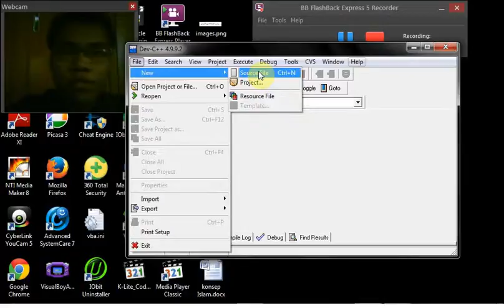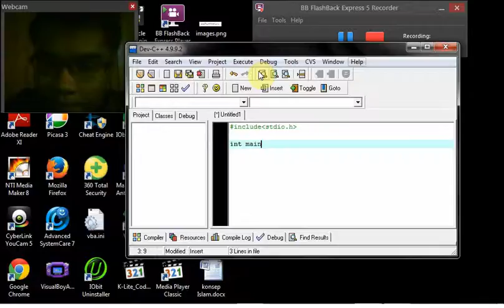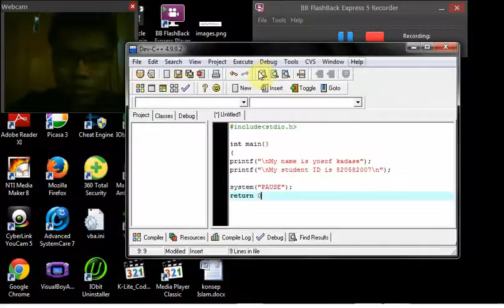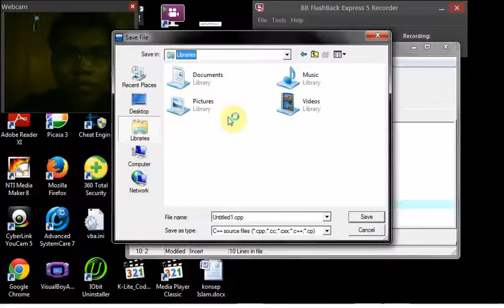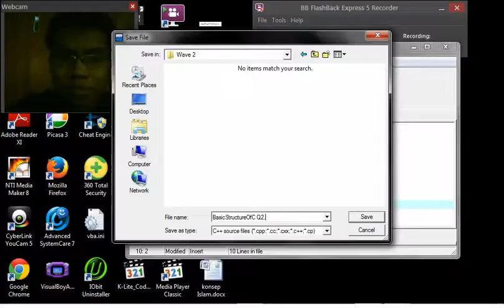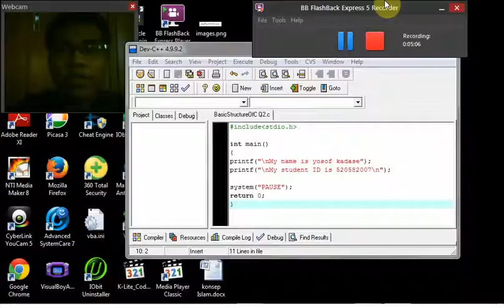BasicStructureOfC Q2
question2